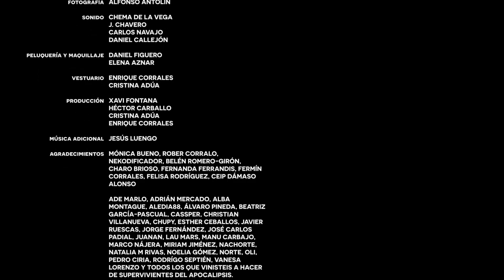El fin del mundo... otra vez LSC 8x02